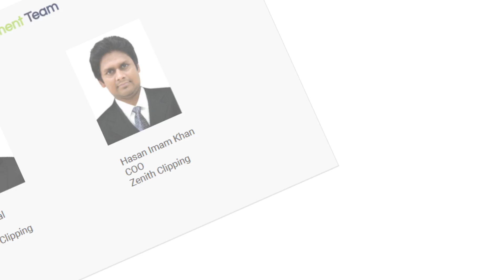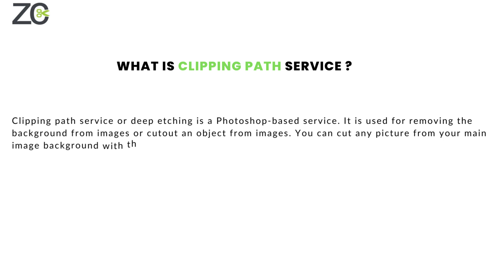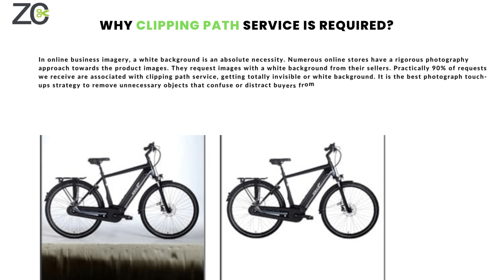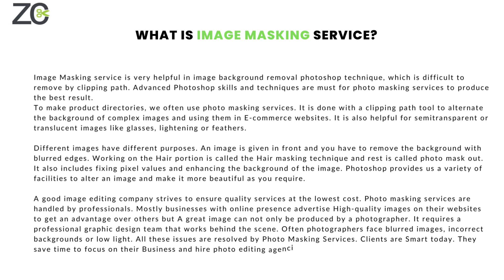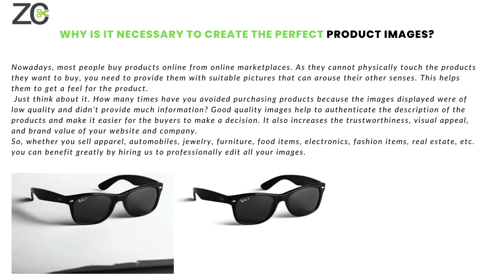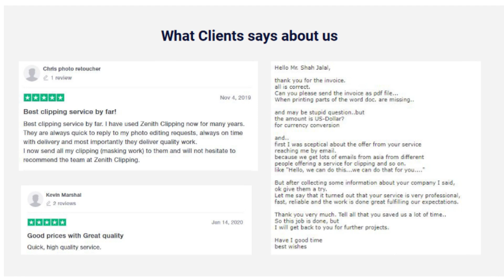Professional Photo Editing Company in Augusta, GA | Zenith Clipping